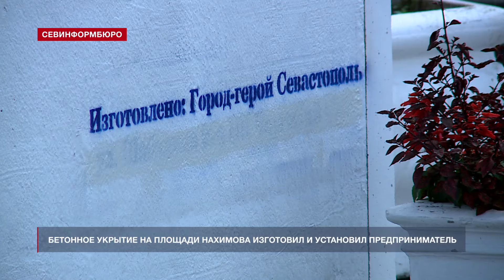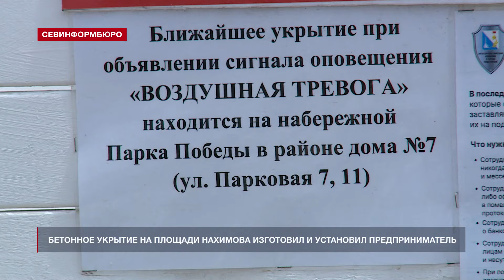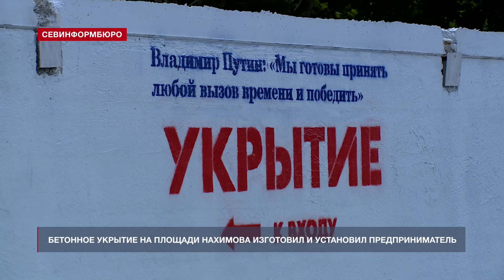Бетонные укрытия на площади Нахимова и в Учкуевке установил севастопольский предприниматель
В Севастополе появляются бетонные укрытия по примеру белгородских конструкций. Первые возвели около пляжа «Учкуевка», ещё одно – на площади Нахимова. Два из них бесплатно установил предприниматель, который специализируется на производстве железобетонных изделий – он рассказал нашей съёмочной группе о технологии изготовления и особенностях укрытий.